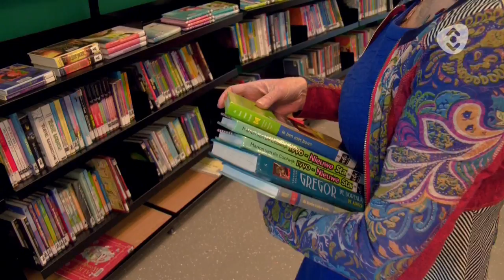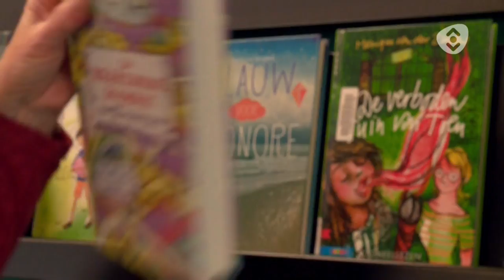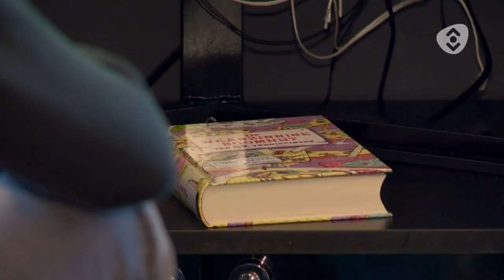Scoor een Boek! Aftrap 2016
Scoor een Boek! 2016 is begonnen: 6.665 leerlingen uit 307 groepen 5 en 6 van de basisschool gaan tot half april zoveel mogelijk boeken lezen. In dit filmpje moedigt FC-Groningen voetballer Etiënne Reijnen de leerlingen aan. Elke deelnemende groep krijgt dit filmpje te zien bij de aftrap van dit leesbevorderingsproject van Biblionet Groningen in samenwerking met FC Groningen in de maatschappij.